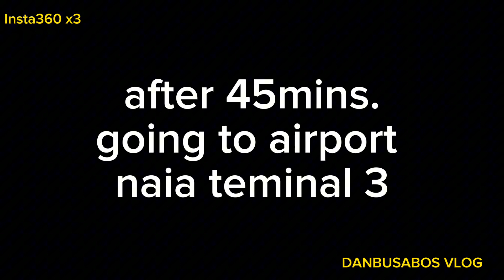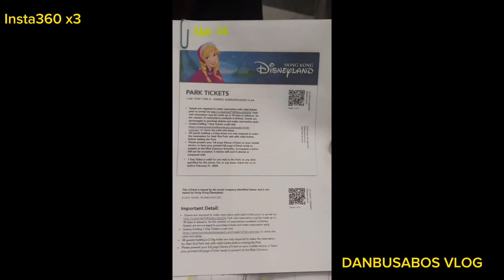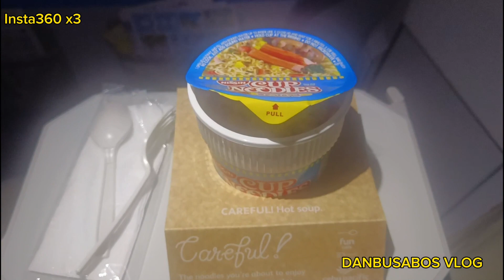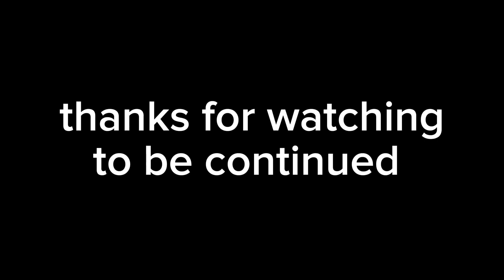my family goes to hongkong part 1/(airport naia teminal 3